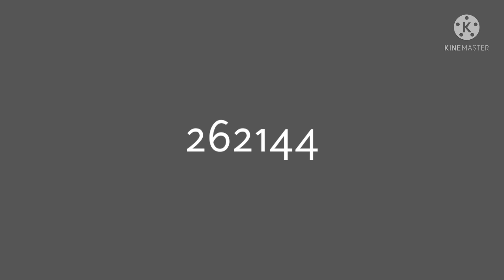Quarter bit to 524228 bits